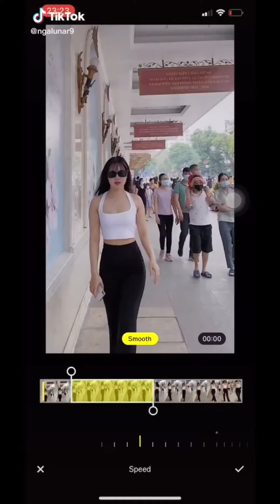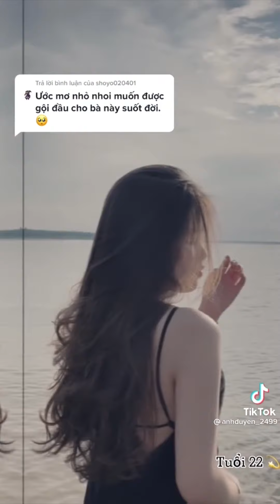Tổng hợp Girl xinh Tiktok #31 | Full Màn hình điện thoại | Tiktok VN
- Video tương thích với màn hình điện thoại - Trải nghiệm tốt hơn khi xem trên điện thoại !
- Trong Video Sử Dụng Nhạc & Hình Ảnh Của Các TikToker Mà Chưa Xin Phép
- Video Chỉ Mang Tính Chất Giải Trí, Không Cố Ý Xúc Phạm Bản Quyền.
© Bản quyền thuộc về Tâm Hồn To Tròn
© Copyright by Tâm Hồn To Tròn ☞ Do not Reup Xin Cảm Ơn.